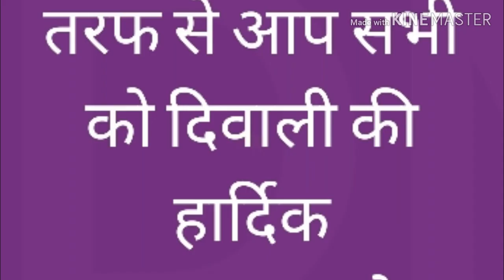Happy Diwali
BDM INSITUTE SR. SEC.  SCHOOL